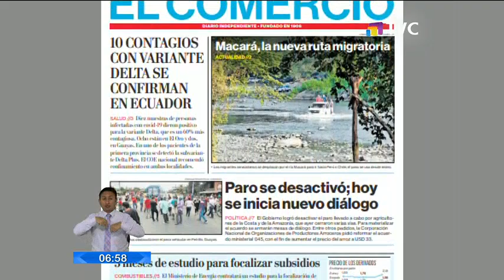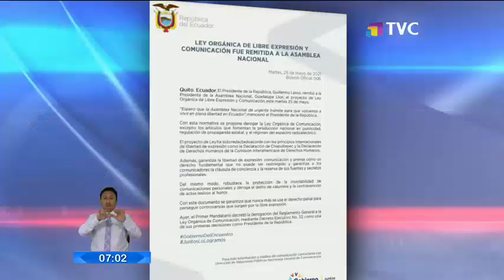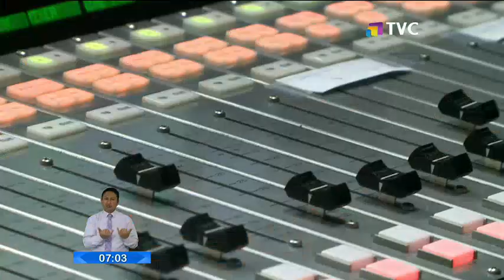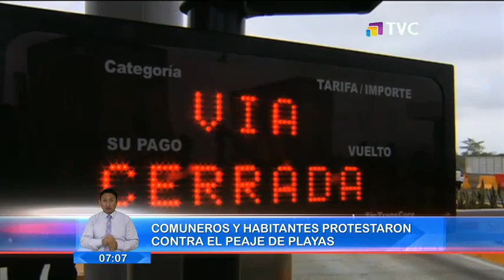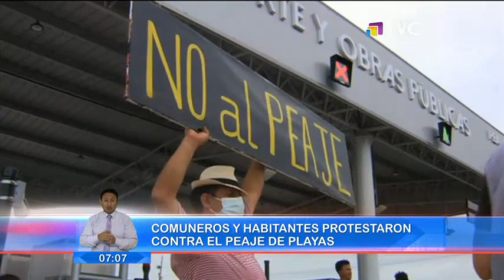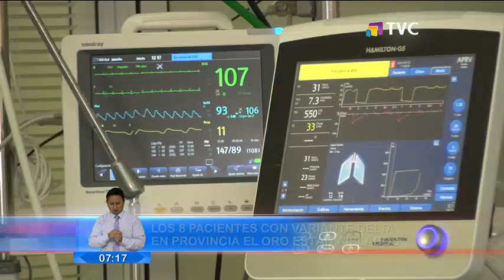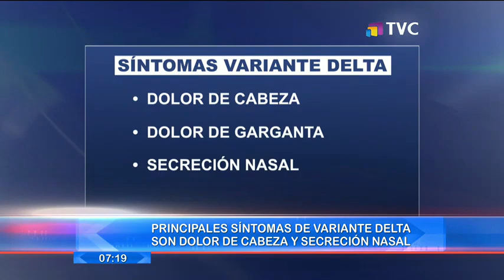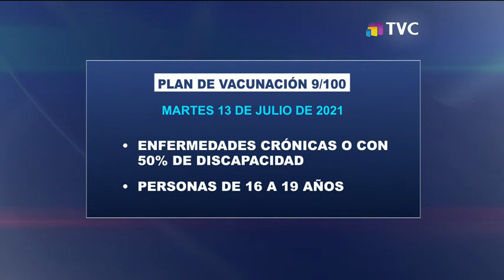El Comercio TV Primera Edición: Programa del 13 de Julio de 2021